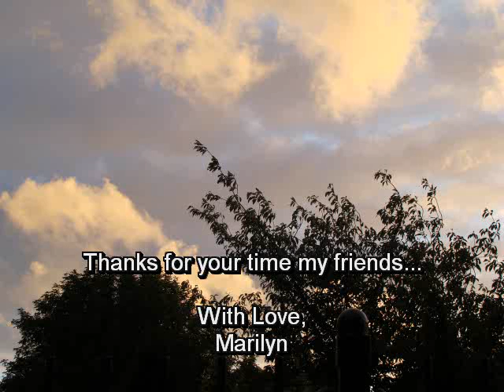She By MissMarilyn1962 ( My Version)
I like this song very much.. I hope you like it too my friends ...
Wishing you all 'a great week' with my love and hugs
Marilyn

Sung By , pictures and videomontage also MissMarilyn1962